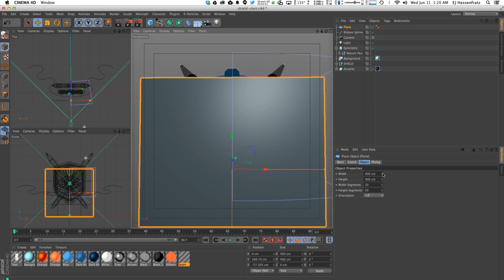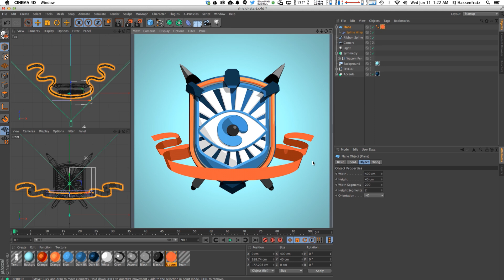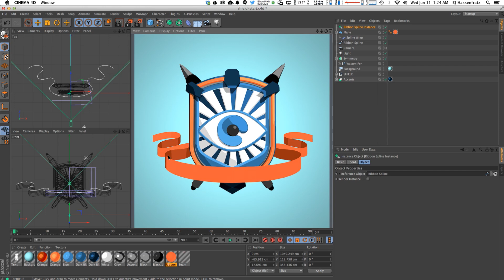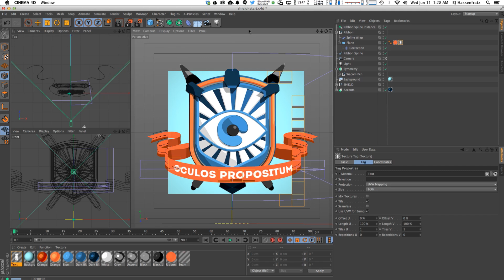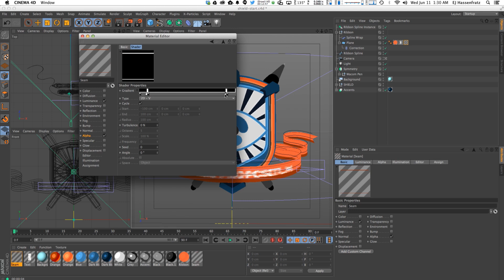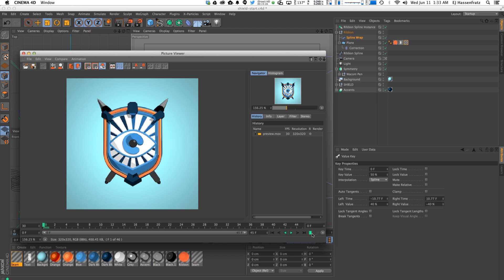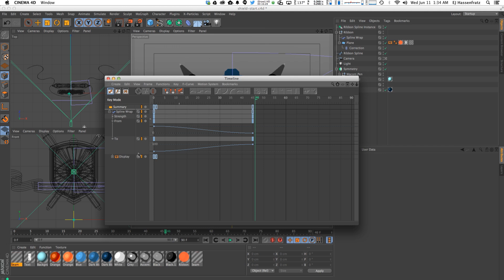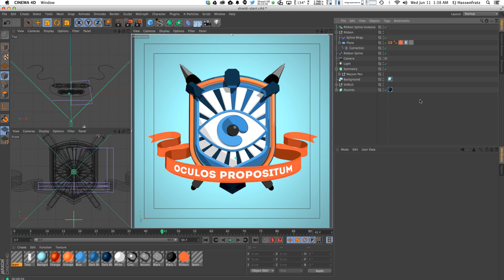Cinema 4D Tutorial - Creating an Illustrative 2D Style Ribbon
In this tutorial I'm going to keep with the nice, 2D illustrative look theme and apply it to create those popular and trendy 2D style ribbon banners with 3D depth by using Cinema 4D. I'll start by showing you how to use C4D's Spline Wrap to create our ribbon along with some handy tips to sell that 2D illustrative look. Then, to get the flat 2D color, we'll use materials created by the Cel Shader & Spline Shader. Finally, I'll show you some creative ways to animate the ribbon to give it some nice organic movement. You'll even learn some Latin! This tutorial has it all, huh? Again when working with Cinema 4D to create 2D vector looking art, be sure when you render to turn up the Anti-Aliasing settings as well as using a sharper Filter than Animation; such as Cubic (Still Image) or Sync so you have nice crisp edges in your animation to sell the 2D style.
Here's the tutorial I mention in this video that shows you how to use the Cinema 4D Cel Shader to Create to Apply an Illustrative 2D Style to 3D Objects in Cinema 4D:
And here's how to use the Cinema 4D Spline Shader to Create Text as a Material:
If you want to learn more about how to use Cinema 4D in your 2D workflow, check out my Mixing 2D & 3D with Cinema 4D & After Effects Lynda.com course where I go over some creative ways to use the tools in C4D for a mainly 2D workflow inside of After Effects: